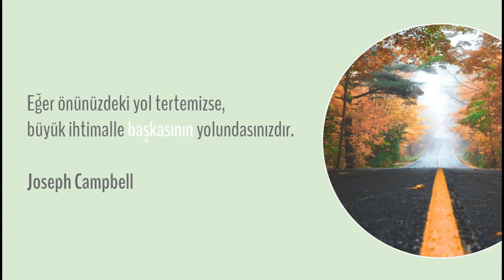Bireyleşme - Kendi Nedenini Bul! - "Ben" Girişimi Atölyesi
Doğumdan itibaren kendimizi bir kurgunun içerisinde buluruz. Dünyamızı oluşturan çevremiz bu kurgu  çemberi içerisinde  konumlanır ve bizle uyumlu bir şekilde  yol alır. Aynı şekilde biz de bu çemberin içerisindeki  tüm şey’ler ile uyumlu bir şekilde yaşarız. Çünkü organizmalar her zaman uyuma doğru eğilim gösterir. Bunun nedenini evrimsel temelimizde bulabiliriz. Yaşamımızın ve türümüzün devam edebilmesi için çevremizle yani dünyamız ile uyum içerisinde  var olmamız gereklidir.

Kişinin bireyleşme süreci kolektifin kendisi için belirlediği İYİ’yi sorgulamasıyla başlar.